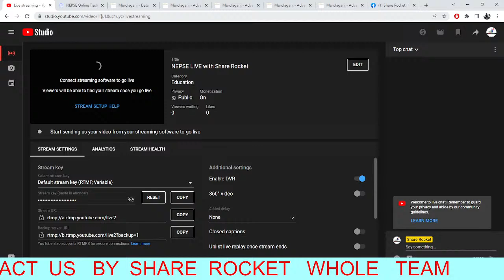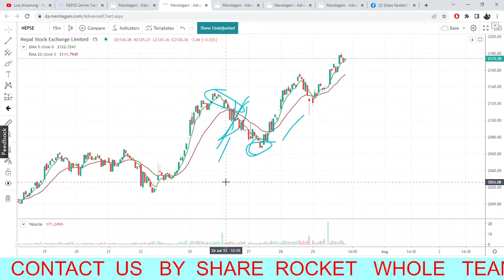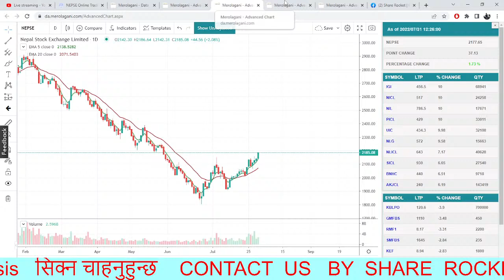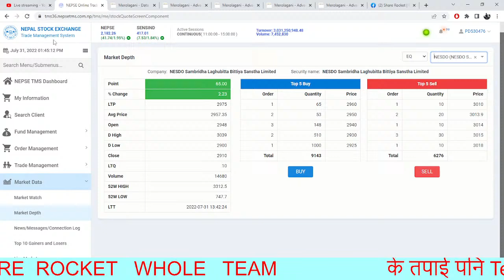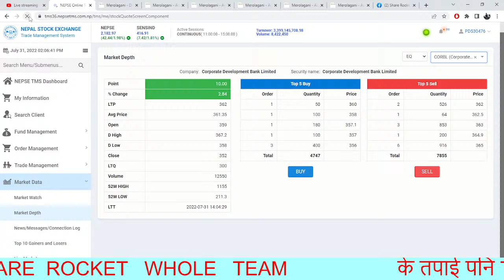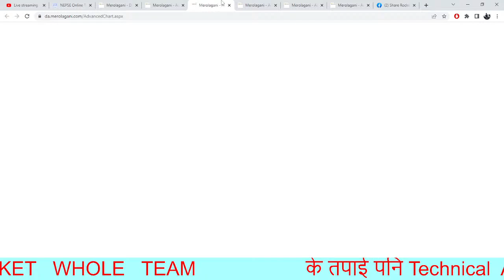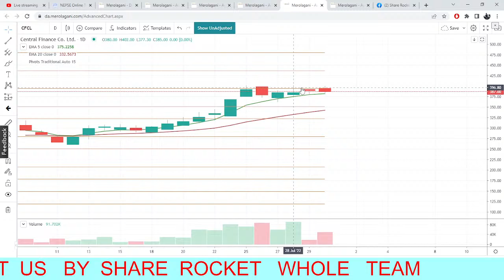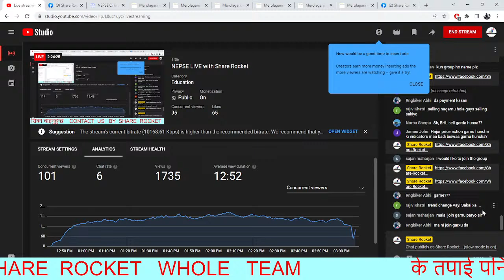NEPSE LIVE with Share Rocket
nepse live
nepse updates